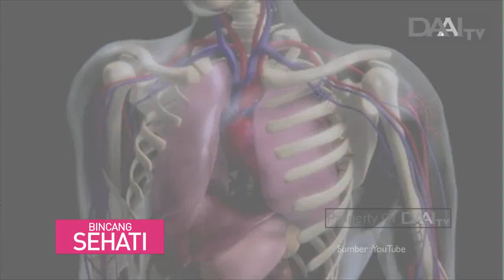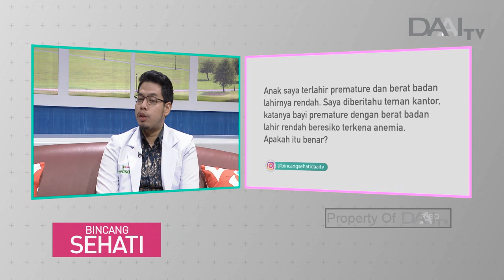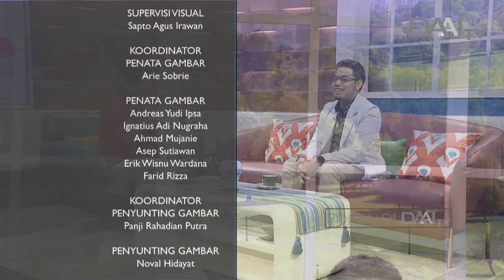Hidup Sehat Bebas Anemia | Bincang Sehati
Gejala umum dari penyakit anemia biasanya ditandai dengan rasa lemas dan lelah yang berlebihan meski tidak melakukan aktivitas fisik yang berat. Jika tidak ditangani dengan tepat, anemia dapat menyebabkan komplikasi berbahaya seperti melahirkan secara prematur, masalah denyut jantung, serta gagal jantung. Pola makan yang sehat dan istirahat yang cukup dapat diterapkan agar terhindar dari resiko anemia.

Tayang Jumat, 29 November 2019.